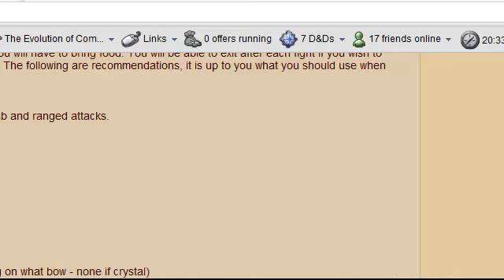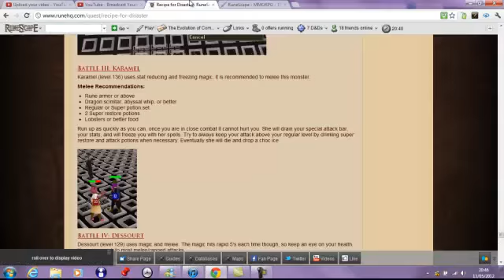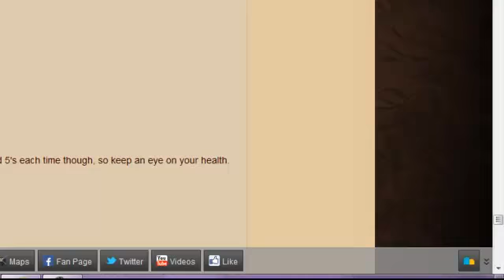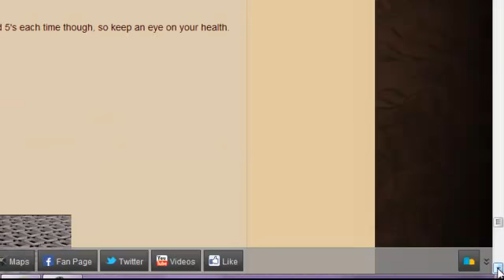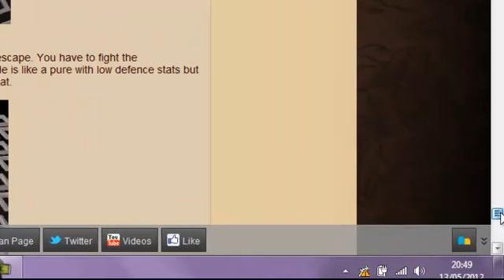Recipe for disaster boss fights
I take on the recipe for disaster boss fights